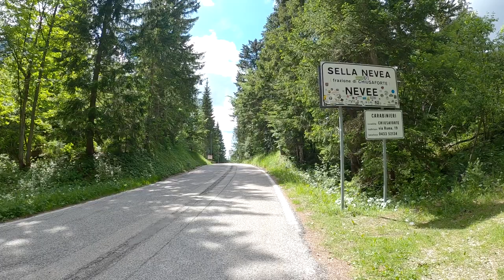Passo Sella Nevea (1190 m) – Trattoria al Fontanon | GoPro Hero 8 BIKE DOWNHILL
Starting point ► Passo Sella Nevea @ 1190 m
Elevation change  ► 524 m